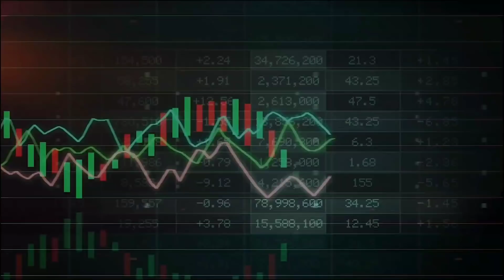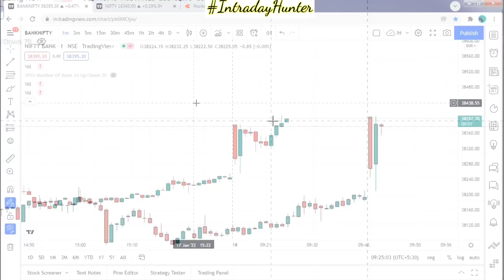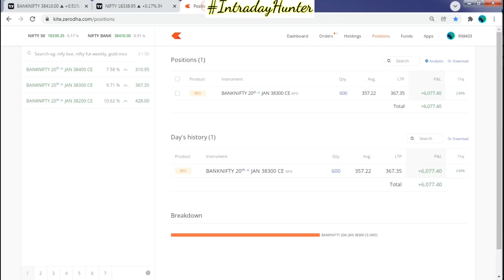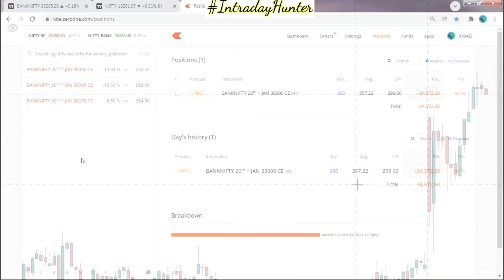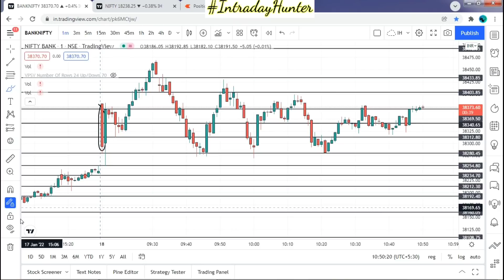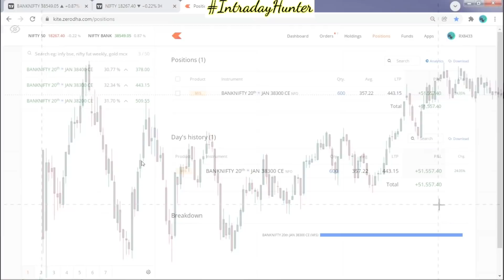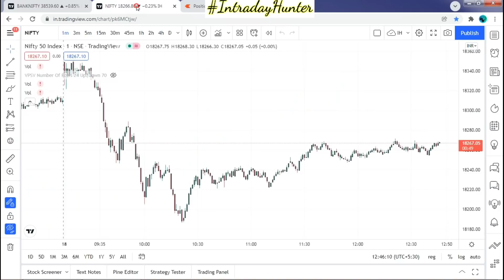LIVE INTRADAY TRADE OPTION TRADING 50,000+ BOOKING IN BANKNIFTY | 18 JAN 2022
Banknifty long position in options trading and got 63,000 booking holding much more time by intraday hunter

pre-market analysis and early morning intraday trade

Do comments for Feature in Video

THANKS